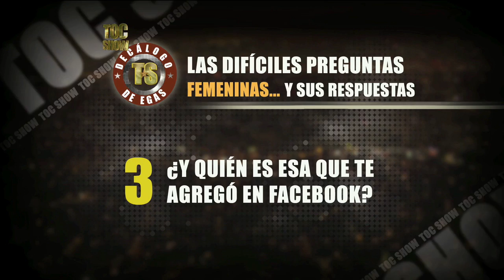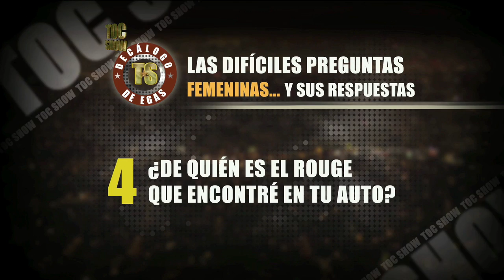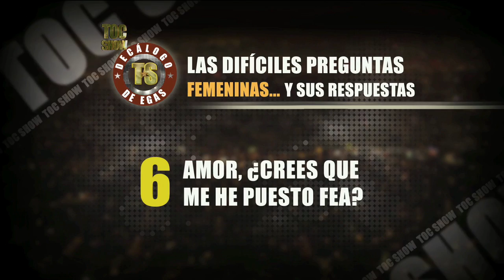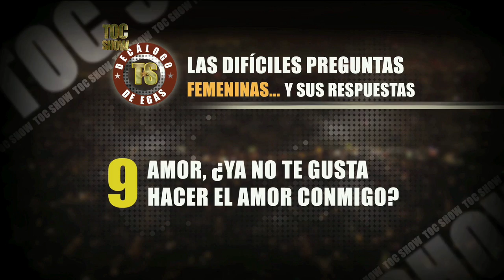TOC SHOW - Capítulo 75 - Bloque 2/2